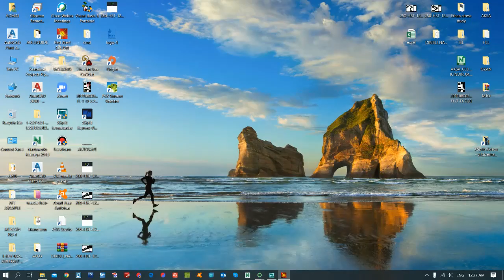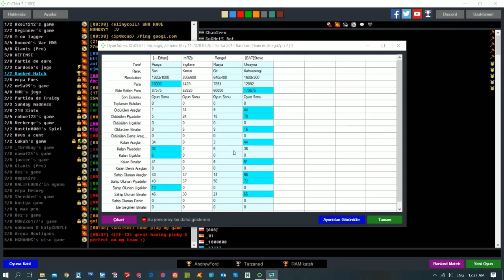RED ALERT 11/05/2020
OMER/ERHAN/RANGEL/STEVE RANDOM CHANGES 2VS2